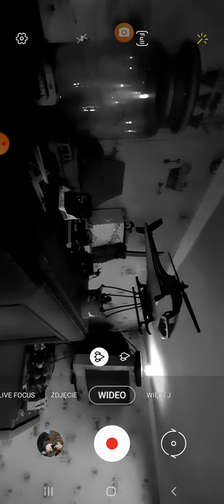1 lutego 2021